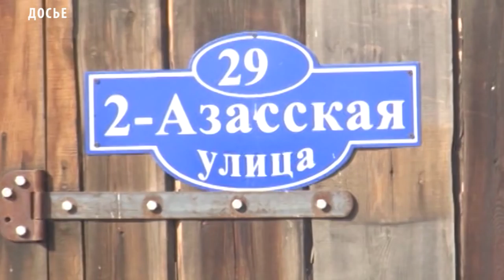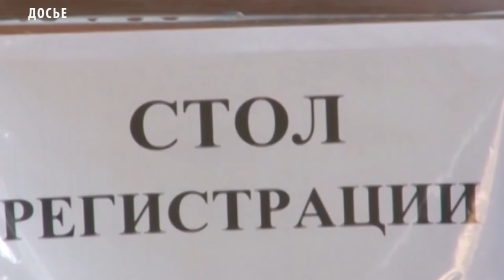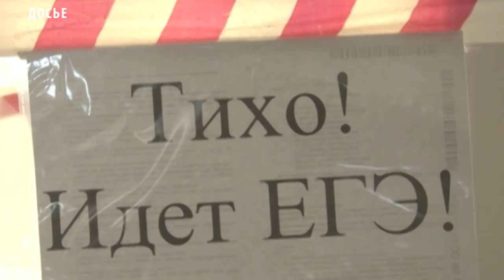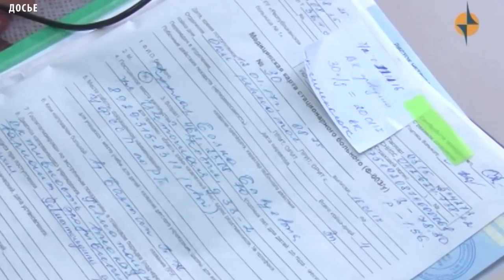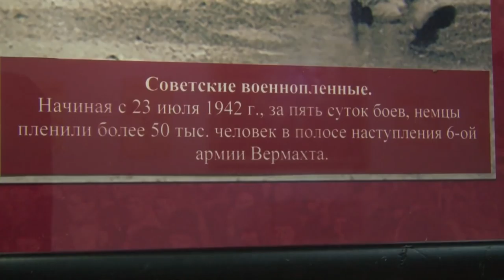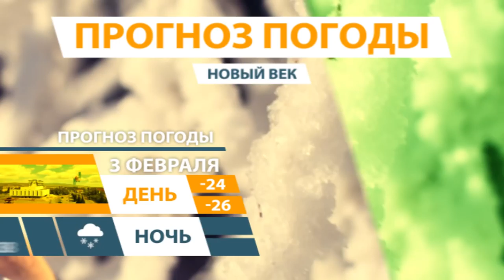НОВОСТИ ТУВЫ - Правительство России выпустит жилищные сертификаты почти на 15 млрд рублей 02.02.2018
В этом году планируется выдать около 7300 государственных жилищных сертификатов, сообщает «Российская Газета». В распоряжении, подписанном премьер-министром Дмитрием Медведевым, перечисляются категории граждан, которым предназначены такие сертификаты. Это военнослужащие, сотрудники органов внутренних дел, подлежащие увольнению с военной службы, и приравненные к ним лица. В списке также граждане, выезжающие из районов Крайнего Севера и приравненных к ним местностей; граждане, подлежащие переселению из закрытых административно-территориальных образований и территорий, ранее входивших в границы закрытых административно-территориальных образований.